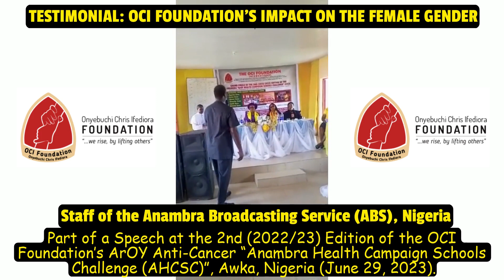TESTIMONIAL: OCI Foundation’s impact on the Female Gender, by a staff of the ABS, Anambra, Nigeria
TESTIMONIAL:  OCI Foundation’s impact on the female gender, being part of the Speech from a staff of the Anambra Broadcasting Service (ABS) at the 2nd (2022/23) Edition of the OCI Foundation’s ArOY Anti-Cancer “Anambra Health Campaign Schools Challenge (AHCSC)”, Awka, Nigeria (June 29, 2023).